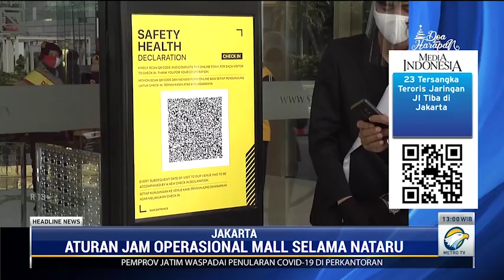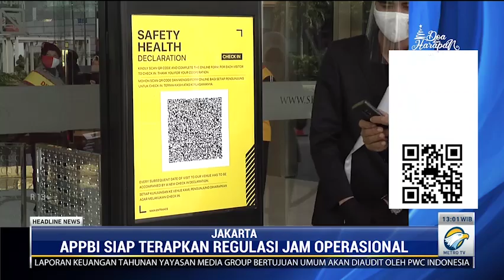Mal Siap Batasi Operasional Selama Libur Natal & Tahun Baru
Dewan Pembina Asosiasi Persatuan Pusat Belanja Indonesia (APPBI) Handaka Santosa menyatakan pusat belanja siap menerapkan aturan pembatasan jam operasional selama masa libur natal dan tahun baru. Pemprov DKI Jakarta menerbitkan Instruksi Gubernur Nomor 64 Tahun 2020 yang memuat pembatasan jam operasional pusat perbelanjaan hanya sampai jam 19.00 WIB pada 24-27 Desember 2020 dan 31 Desember-3 Januari 2021.